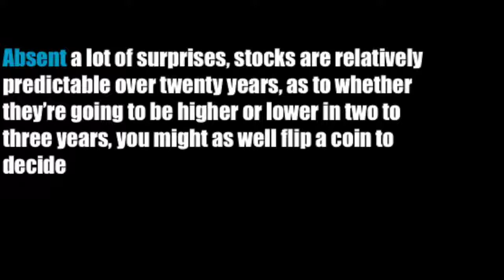INVESTING IN STOCKS: 7 RULES TO TURN $1,000 INTO $28,000 IN 13 YEARS PETER LYNCH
There are some things to important when it comes to investing, and especially investing in the stock market that I cannot stress the importance enough. The 7 investing rules are related to how to approach investing in stocks and other assets.

Unfortunately most people lose money when investing so it is important no to do so. The stock market can crash and stay down for 20 years.
The key is that investing is a positive sum game in the long term and in that light I also share my portfolio with you.